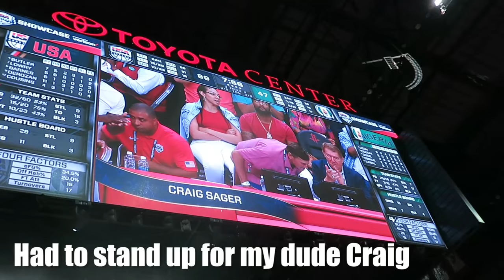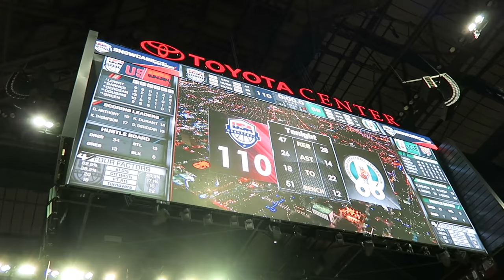TALKING SHIT TO KEVIN DURANT AT THE USA vs NIGERIA MENS BASKETBALL GAME!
Shook af.